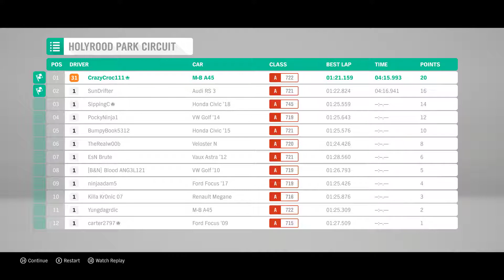Forza Horizon 4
Final race of season, needed to beat the unbeatable AI to win a Metro 6R4